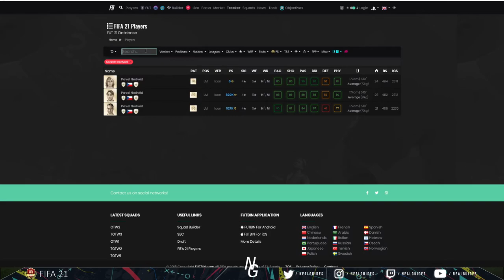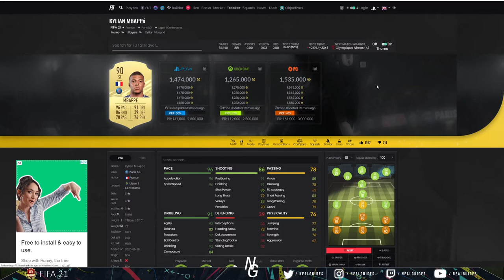FIFA 21 - DIVISION RIVALS REWARDS ON THE MAIN ACCOUNT!